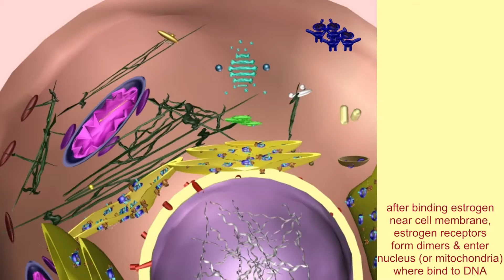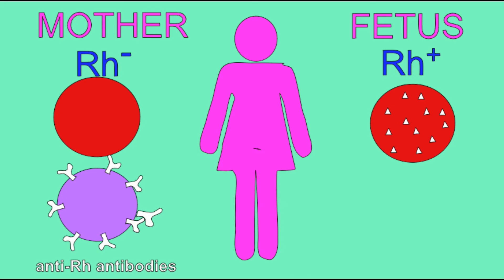ESTROGENS ESTRONE & ESTRIOL